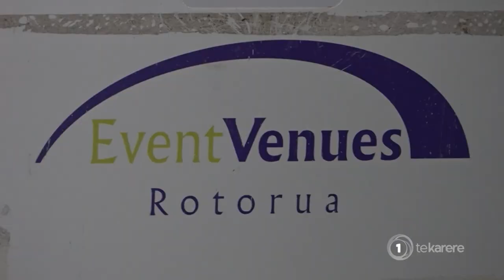Te Arawa schools compete for national kapa haka spots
Te Ao Kapa Haka was felt in Rotorua today where nine kura competed in the Te Arawa Secondary School Regional Kapa Haka competition for their chance to secure a spot to represent Te Arawa in the National Secondary competition next year. Timoti Tiakiwai reports.